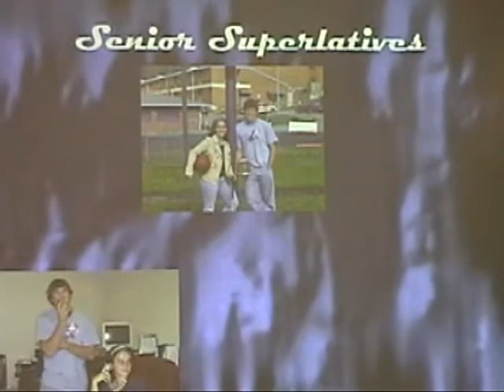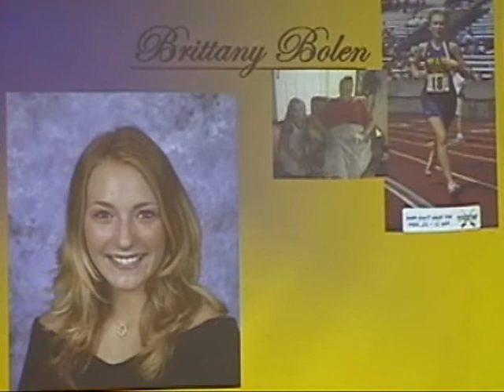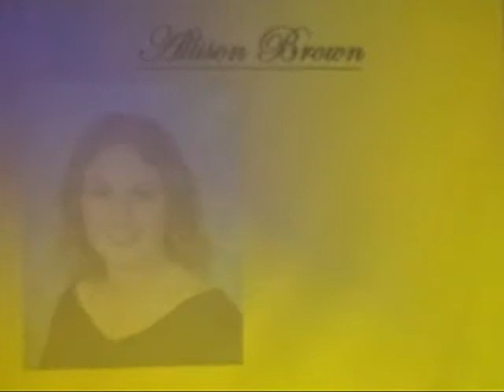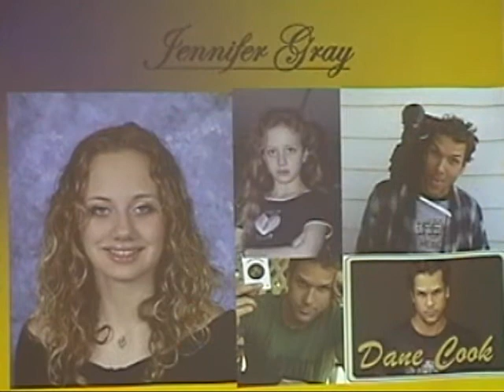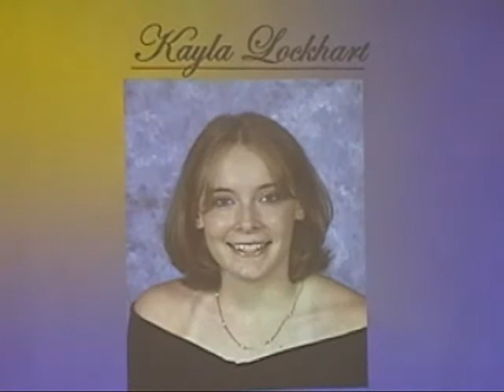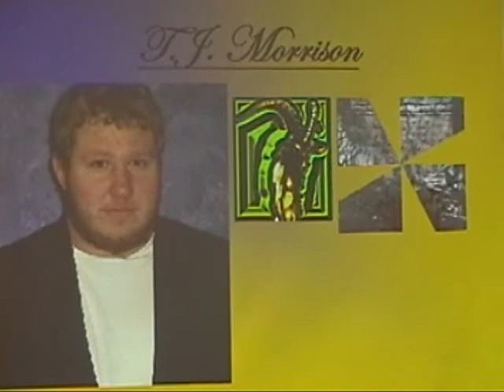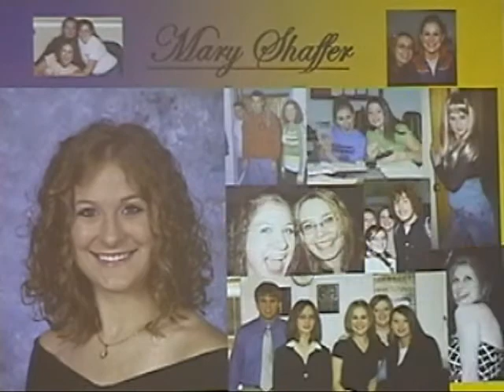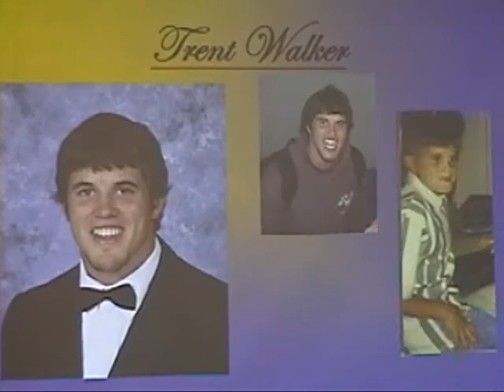Greenbrier West Class Of 2007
Graduation, Project Graduation, Prom, Senior Pictures